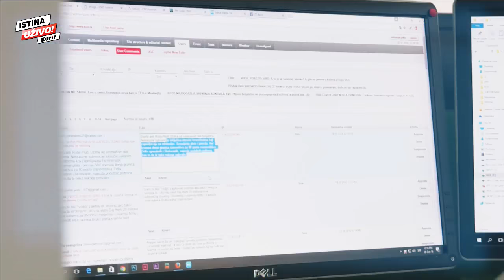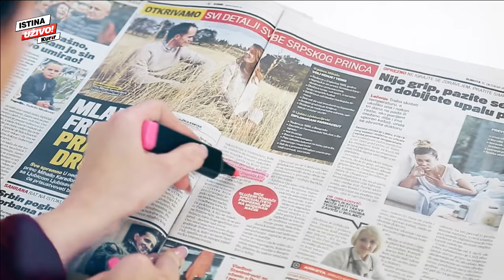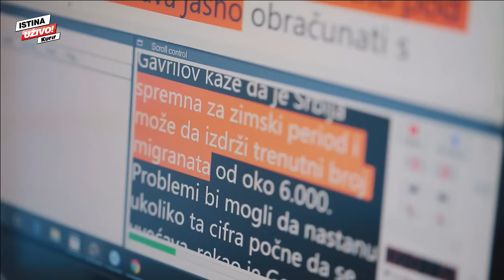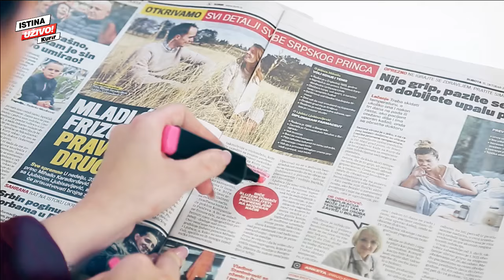INTERVJU sa prof.dr Danicom Grujičić, doktorkom koja je zapalila internet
Jedan od najcenjenijih srpskih neurohirurga Danica Grujičić poručila je da je medicina današnjice isključivo timski rad i da onaj koji nije timski igrač nema šta u takvoj medicini da traži. Doktorka je naglasila da je reč o anesteziolozima, fizijatrima...